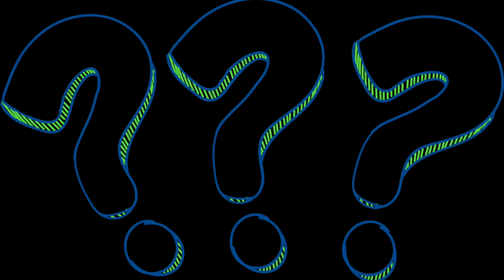Starter Birds | WHAT'S A GOOD FIRST BIRD? WHAT BIRD SHOULD YOU GET?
CONSIDER BECOMING A FOSTER "PARRONT"! This will give you a good idea if you are cut out for parrot keeping. Most people aren't and that's why rescues and sanctuaries are OVER-FLOWING! Help them out;

Remember even though these 3 species show up in rescues the least, they are still HARD WORK and have their downsides. All animals take TRAINING, WORK, and UNDERSTANDING. No parrot is "easy".

SENEGAL PARROT, CAIQUE PARROT, PIONUS PARROT.

There is no such thing as a "starter bird". These are life-long companions and commitments. NO BIRD IS EVER TOO OLD TO BE TRAINED. Don't give up on the older birds, give them a chance to prove themselves. Check my playlists for older birds I've worked with.